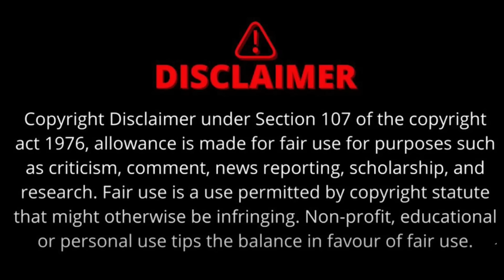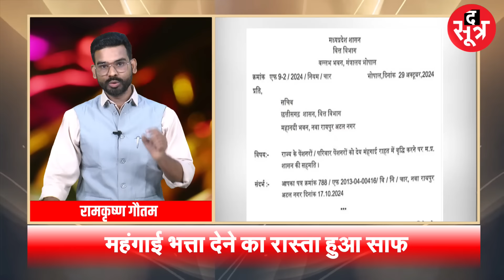Madhya Pradesh सरकार पेंशनरों को दे सकती है बढ़े हुए डीआर का तोहफा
28 अक्टूबर को ही प्रदेश सरकार ने सरकारी कर्मचारियों का डीए 4 फीसदी बढ़ाया और आज यानी 29 अक्टूबर को साढ़े लाख पेंशनरों को महंगाई भत्ता यानी डीआर देने का भी रास्ता साफ हो गया।
madhya pradesh, mp news, mohan yadav, sarkari karmchari, mp news live